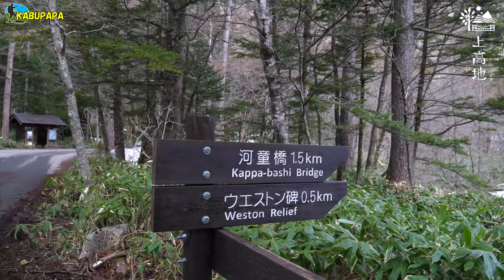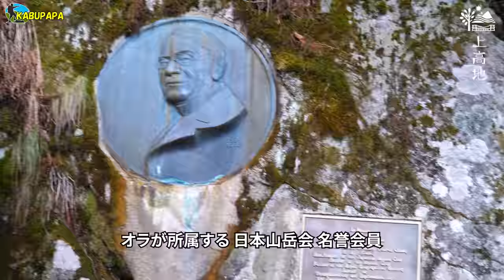4K映像✴︎最速レポ 4/17上高地開山❗️【2022年上高地トレッキング】開山祭(4/27)は斜面崩落で中止になりました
概要

※すごい心配です！長野県松本市の中心部から高地へ向かう県道で、道路脇の斜面が崩落した。上高地では700人以上が孤立状態となっている。
開山祭も中止のようです

2022年4月17日 上高地の開山に合わせ入山しました
(開山祭は4/27)

7時20分 大正池
8時10分 田代池
8時35分 田代橋
8時50分 ウェストン碑
9時07分 バスターミナルが見えてくる
9時15分 河童橋
10時10分 明神へ向かう
11時10 穂高神社奥宮
12時14分 岳沢湿原
12時35分 河童橋へ戻る

元茨城県民として渡辺裕之さんご冥福をお祈りします

Panasonic DC-GH5
DJI OM4
INKEE FALCON